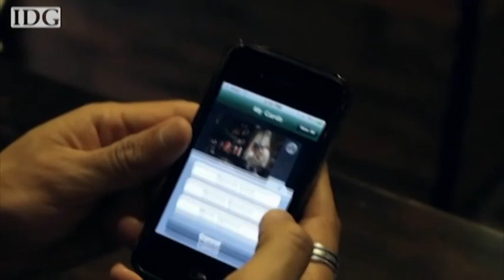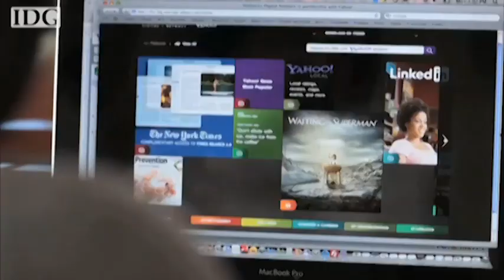Trendbericht: Starbucks App versüßt Kaffeegenuss | Computerwoche TV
Kaffeliebhaber, die ein Android-Smartphone ihr Eigen nennen, können bei Starbucks zukünftig per Handy bezahlen und noch mehr - vorerst jedoch nur in den USA.